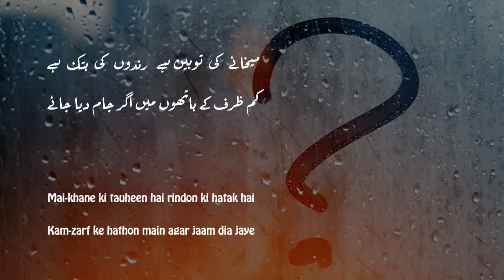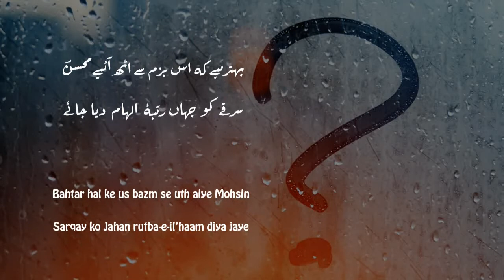JAHIL KO AGAR JAHL KA INAAM DIYA JAYE - MOHSIN BHOPALI - BEST URDU POETRY